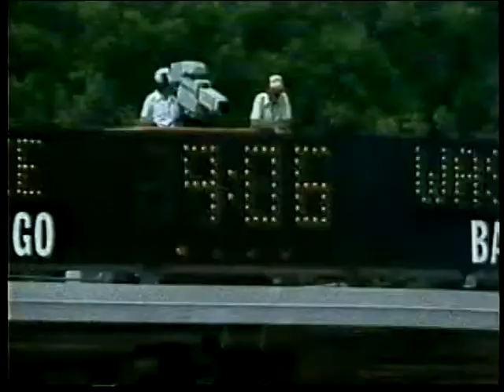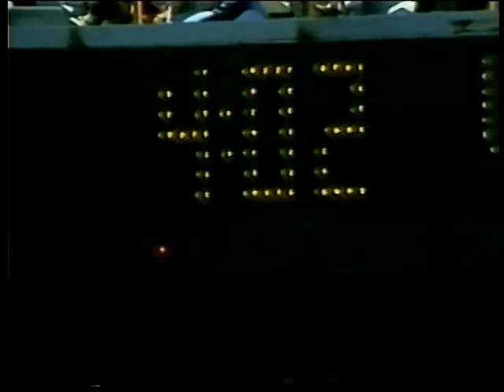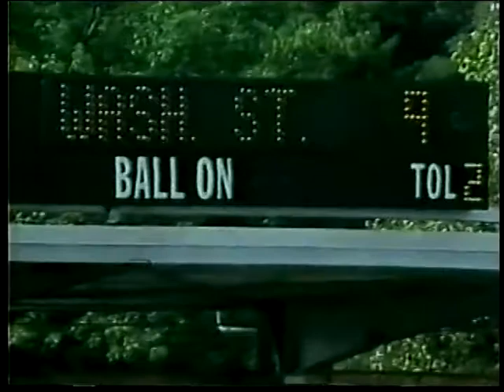1980 Tennessee vs Washington St